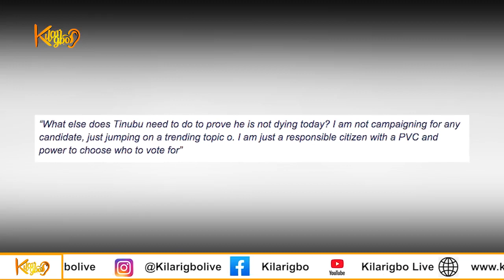Nigeria youth lambast Toyin Abraham for speaking the truth about Tinubu/Mama no network escape death